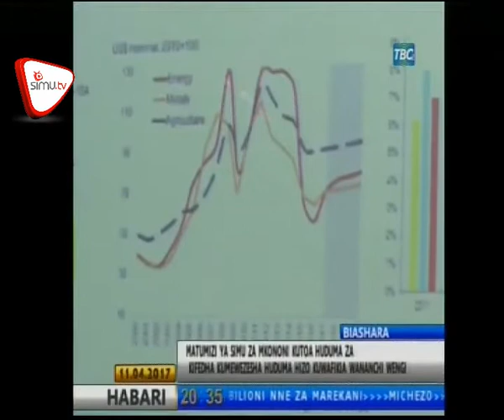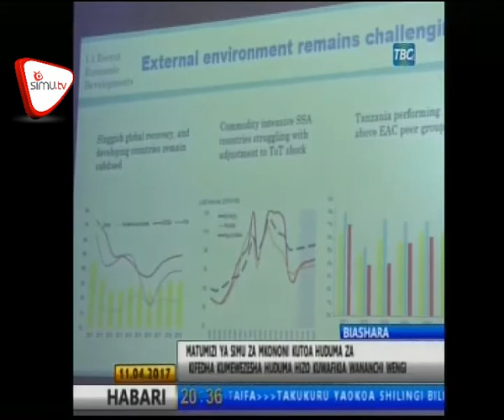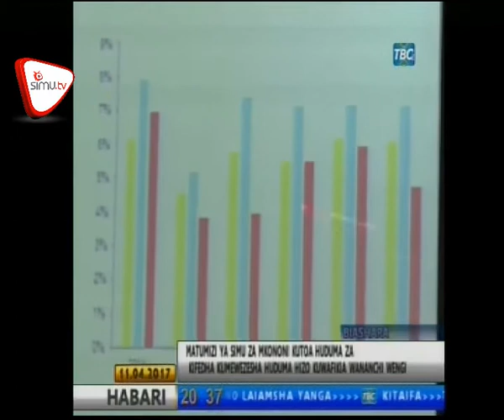Matumizi Huduma za Kifedha Yapanda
Gavana wa benki kuu ya Tanzania Dr Benno Ndulu amesema kuwa watanzania wanaotumia huduma za kifedha sasa ni Asilimia 65